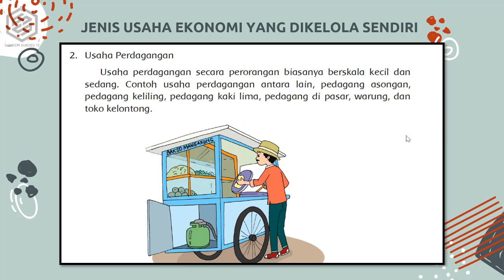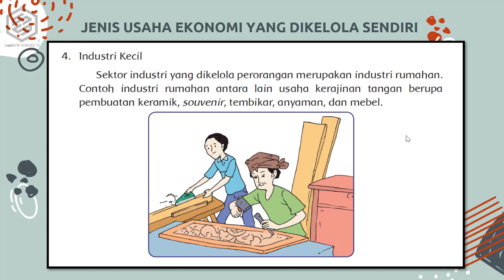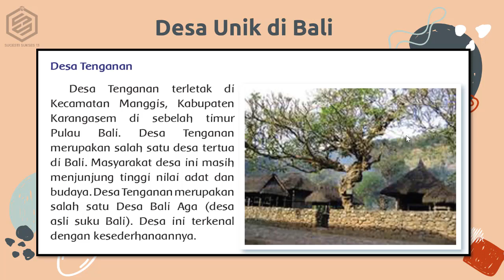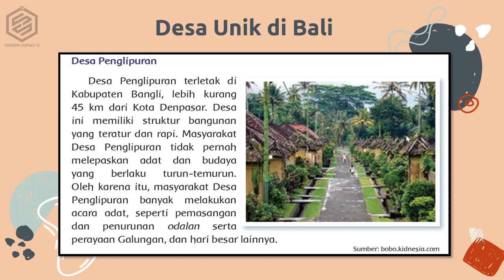Tematik Kelas 5 Tema 8 Subtema 2 Pembelajaran 3 (Jenis Usaha Ekonomi & Desa Unik di Bali)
Video Pembelajaran dan Bahan Ajar Kelas 5 Sekolah Dasar

Tema 8 (Manusia dan Lingkungan)

Subtema 2 (Perubahan Lingkungan)

Pembelajaran 3

1) Sumber Belajar : Buku Tematik Pemerintah Kurikulum 2013 Tema 8 Kelas 5 Revisi 2018

2) Media : Power Point (Slidesgo, Flaticon, Freepik, dan Stories)

3) Editing : Camtasia

Semoga bermanfaat untuk pendidikan Indonesia.

Terimakasih.